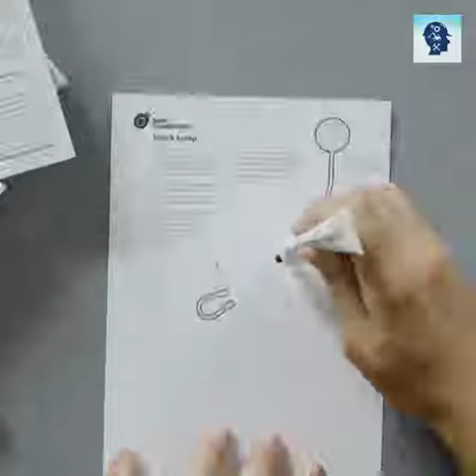The latest technology in the world of electrical connections, electric paint replaces the wires .. N